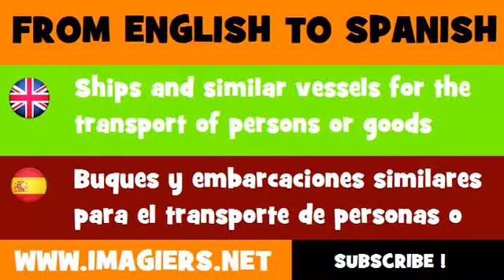ESPAÑOL = INGLÉS = Buques y embarcaciones similares para el transporte de personas o mercancías